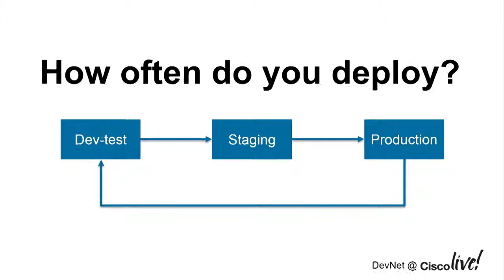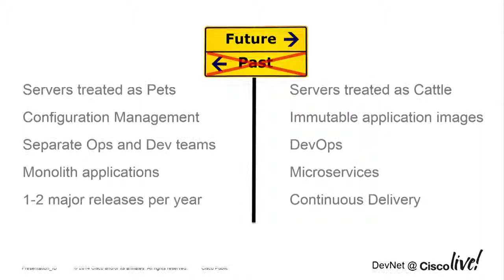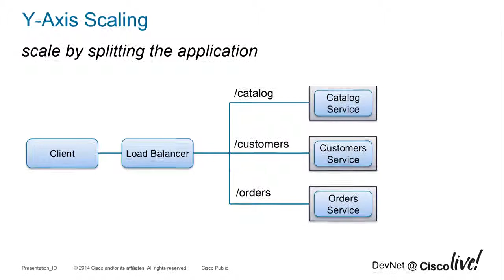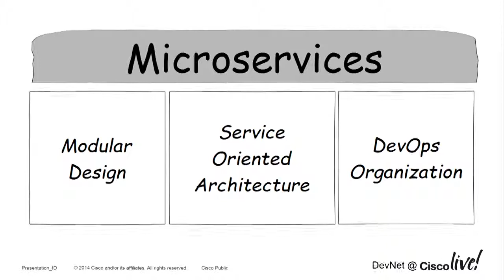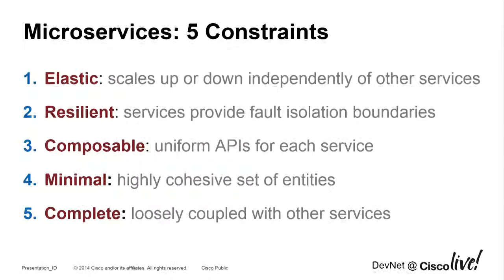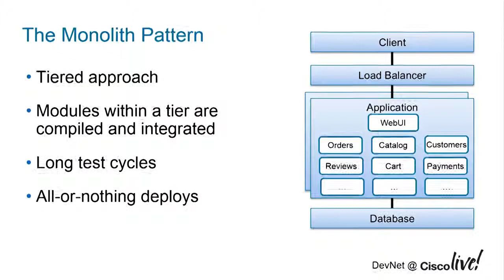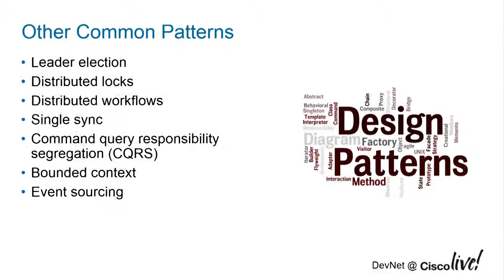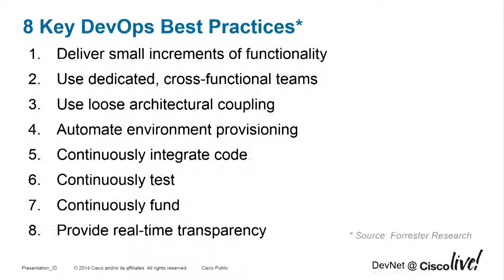Microservices on Cisco Cloud